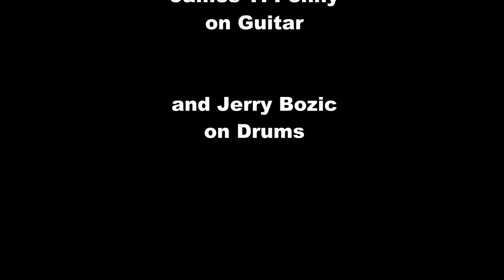James T Penny and Jerry Bozic - Purple Haze Live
James T. Penny on guitar and Jerry Bozic on drums playing Purple Haze. This was their Jimi Hendrix Tribute show band from back in the 80s. James and Jerry also play and record for McMurdo Station. Jerry in in the old school rock band August.